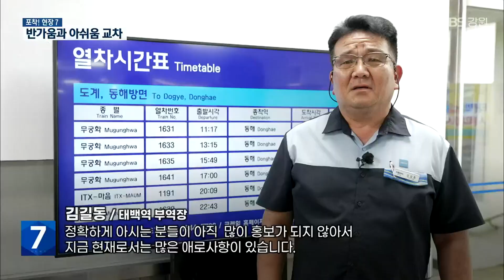[포착! 현장7] ITX 마음, 반가움과 아쉬움 교차 / KBS 2023.09.04.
'포착현장7- ITX마음, 첫 운행하던 날'.

 벽지노선이라 불리던 태백선에 준고속신형열차인 ITX가 도입됐습니다.

 주민들의 기대와 아쉬움이 공존했던 ITX마음 첫 운행 풍경을 포착현장7 카메라에 담았습니다.